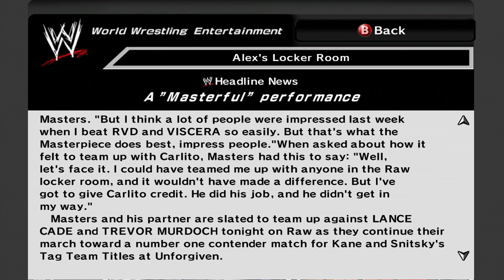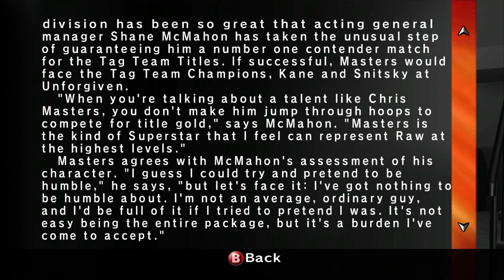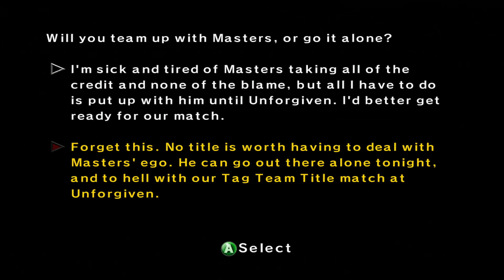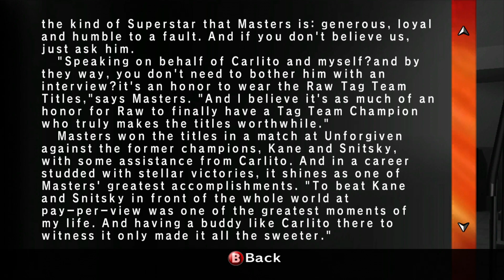WWE SmackDown vs Raw 2007: Season Mode (Alternate Story Lines): Part 6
WWE SmackDown vs. Raw 2007: Season Mode (alternate story lines not covered on my two full season playthroughs) on Legend Difficulty.  Playing as Carlito on Xbox 360 with Live Commentary.

Storyline in this video: With Friends Like These